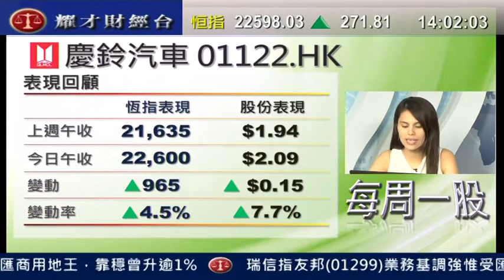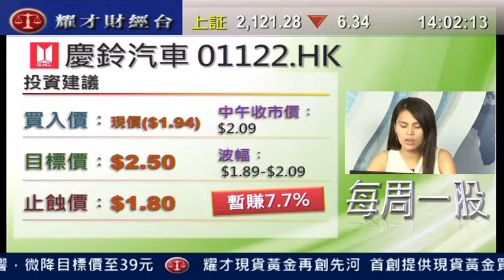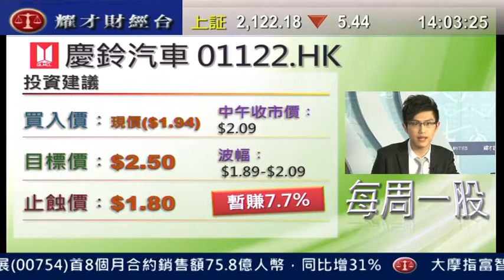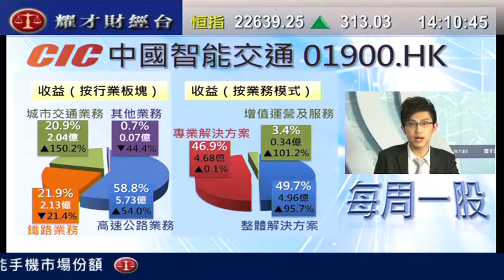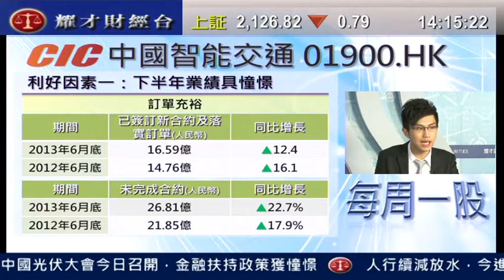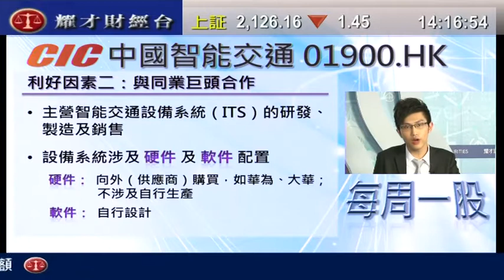耀才財經台 每周一股 謝美琪 黃偉豪「每周一股：中國智能交通(1900)」